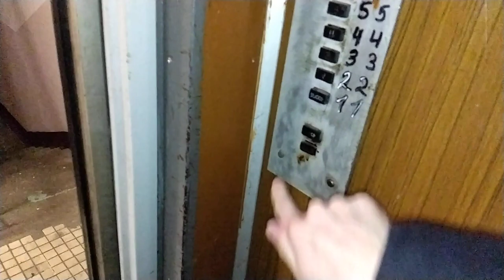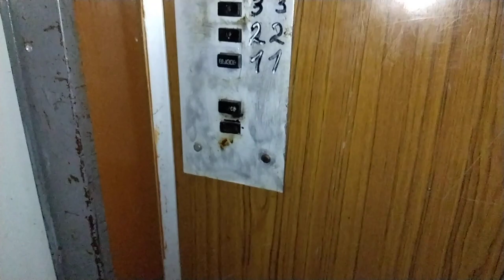Лифт МЛЗ 1979 г.в., V=0,71 м/с, г/п 320 кг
Ярославская область, Город Тутаев, Улица Дементьева, дом 19, подъезд 2.